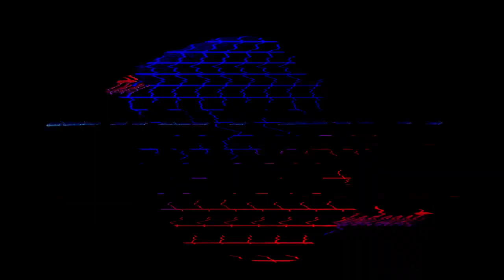Which Celebrities Would You CALL for Wild VEGAS Weekend? Man-Child Chronicles Decide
Welcome to this week's episode of the Manchild Chronicles Podcast, where chaos meets comedy. This episode takes you on a wild ride as our hosts Ryan, John, Mike, and Jay dive deep into their usual tangents of "Weekly Mustard" stories, from life challenges to gear-grinding events.

Ever wondered which celebrity you'd want to spend a weekend with in Las Vegas? Our hosts draft their dream lineups in the most hilarious way. Plus, don't miss out on the Man-Child Spelling Bee and some solid entertainment reviews including a take on 'The Pope's Exorcist' and 'The Silo.' Whether you're in for the laughs, the advice, or the absurdity, this episode has it all.

🍏 APPLE PODCAST: Tune in on Apple Podcasts and never miss an episode

00:00 - Intro
00:28 - Welcome
00:54 - Weekly Mustard
18:19 - Video 1
18:47 - Man-Child Spelling Bee
31:30 - Video 2
31:59 - Draft
45:58 - Honorable Mentions